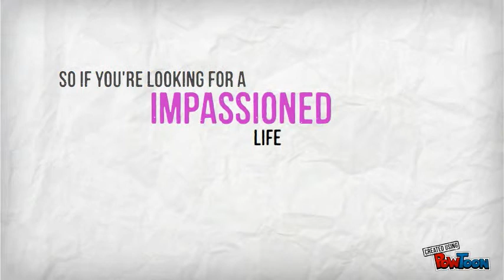EARN QUICKLY : FASTEST WAY TO MAKE MONEY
Be IT MUMBAI PUNE NASHIK BARODA BANGALORE MYSORE HYDERBAD